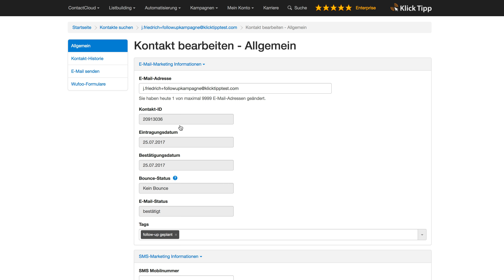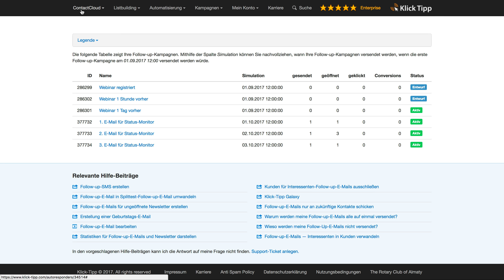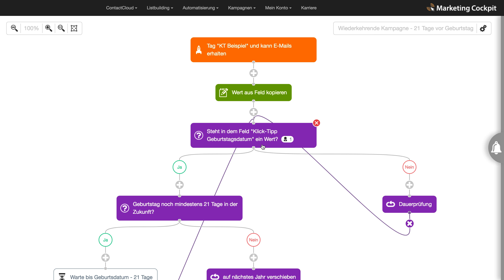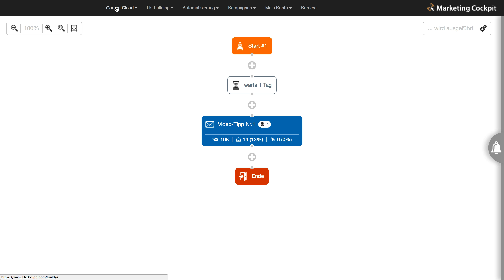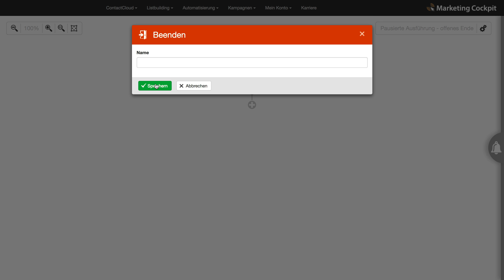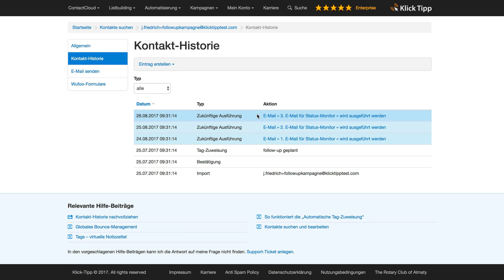Status-Monitor in der Kontakt Historie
Video-Tutorial von Johannes Friedrich.

Abo-Zahlung in Produkten festlegen

Alle Details zum Video kannst Du Dir in unserem Beitrag anschauen.